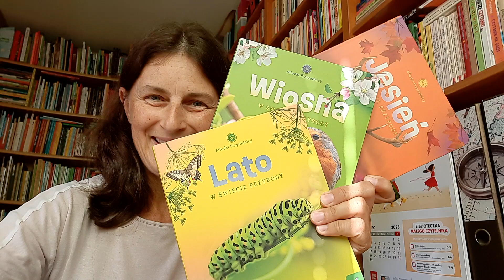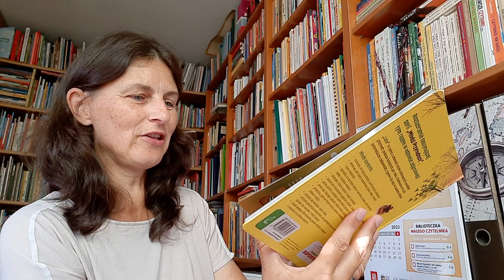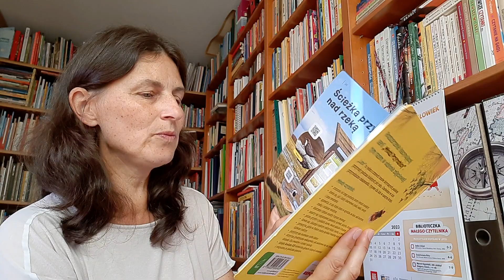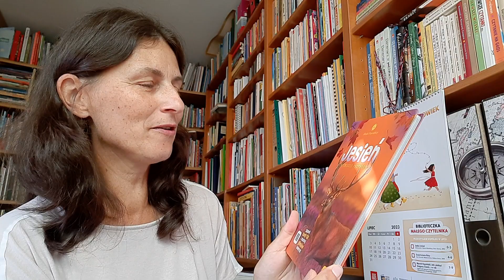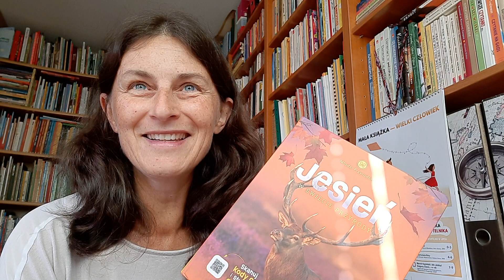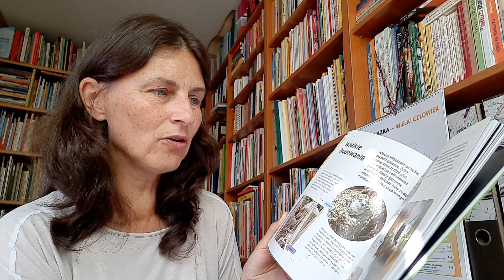Przyroda na wyciągnięcie ręki. Książki dobrze przemyślane.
Seria Młodzi Przyrodnicy. Lato w świecie przyrody. Jesień w świecie przyrody, Zima w świecie przyrody. Wiosna w świecie przyrody. Wydawnictwo Wilga
Zdjęcia, kody QR, dobra czcionko, dużo "miejsca" do samodzielnego czytania. Informacji nie za dużo, nie za mało. Przyroda bliska dzieciom Dostrzegam same walory!
Świetna książka jako środek dydaktycznych w klasie i w sali przedszkolnej.